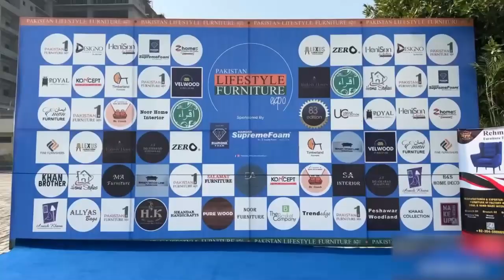KP Bulletin in 60 Seconds